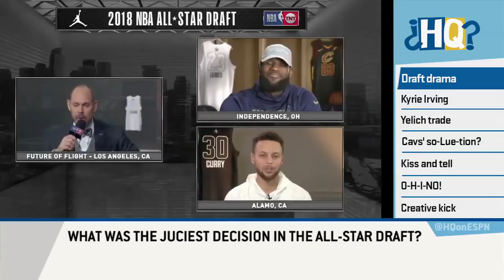LeBron drafting Kyrie Irving in the NBA All-Star Game draft is juicy | Highly Questionable | ESPN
The Highly Questionable crew discusses the NBA All-Star Game draft, with Dan Le Batard saying LeBron James drafting Kyrie Irving was the juiciest decision of the draft.